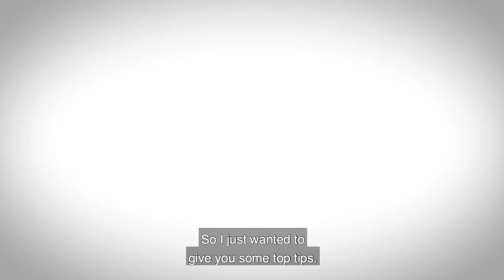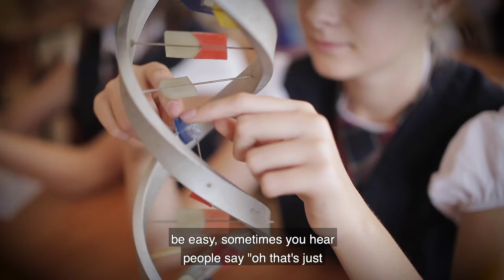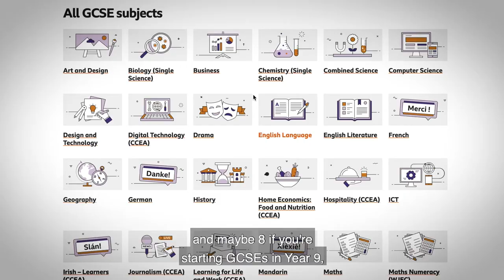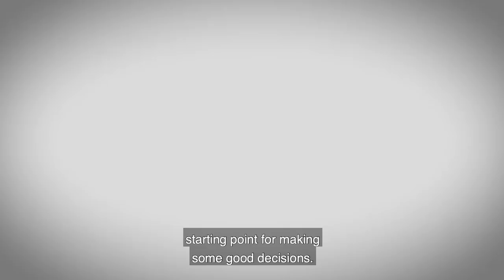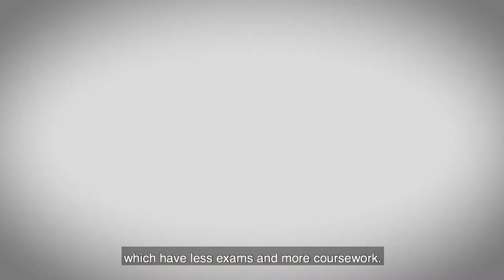GCSE Options - Good and Bad Choices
GCSE Options -  Good and Bad Choices - it's up to you!